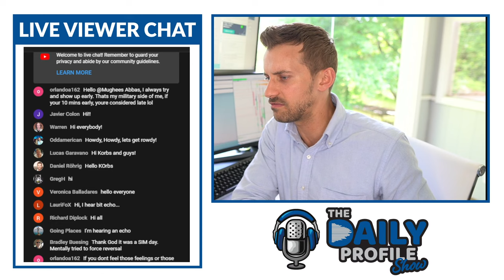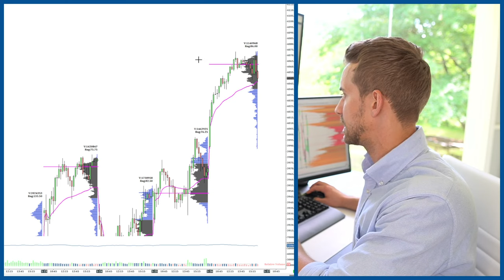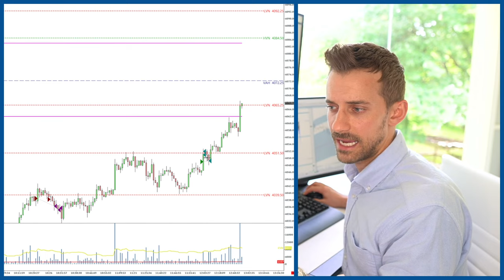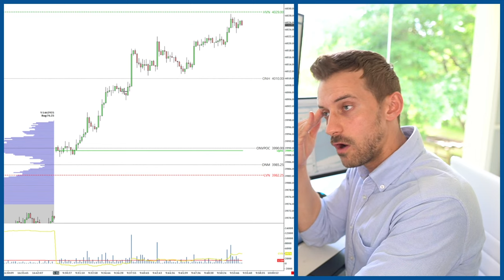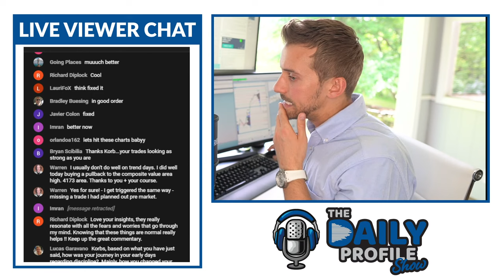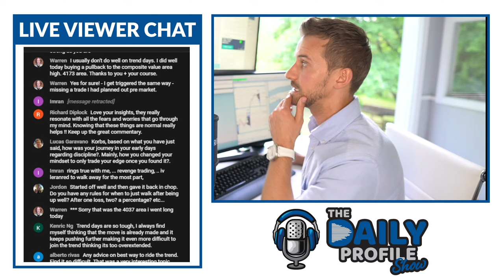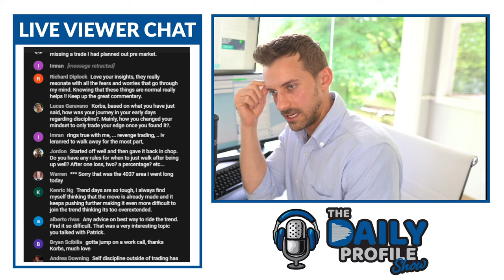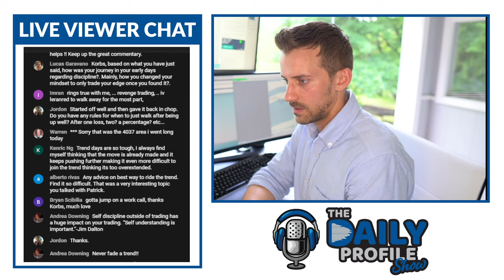Getting Triggered While Trading | The Daily Profile Show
️My trading strategy?
Need help with your trading? Schedule a FREE Session with my team

In this live stream, you can interact directly with me and we'll talk about:

- The daily market's highlights
- Key trades' review
- Volume Profile setups
- Improvement tips
- & more...

I've been following this trade review routine for years by myself and I could see my personal performances improve massively over time.

This is the first time that I'm sharing it publicly and it's exciting seeing you here.

The Daily Profile Show goes live every day Monday to Thursday at 4 pm EST (except public holidays and occasional events).

NEED HELP?
Are you day trading and looking for a trading strategy and technical indicators that you can rely on for the long term?
After trying them all, I've realized that you actually need ZERO technical indicators to have an edge in the market. All you really need is the Volume Profile, the only charting tool in the world used by professionals that provides real-time market-generated information.
Trading with the Volume Profile is what allows me to generate $500/$1000 on average in daily profits.
If you enjoyed this content on Youtube and would like to learn my strategy to a deeper level, you might be interested in the Volume Profile Formula, the first course that teaches you the basics of Volume Profile.

My name is Aaron Korbs and I'm a professional Futures Day Trader expert in Auction Market Theory, Order Flow & Volume Profile.
I'm the founder of Tradacc.com and creator of Volume Profile Formula and the Profile Method where I help traders getting consistently profitable by focusing on Volume Profile methodology.
I typically work with people that want to create an extra income or that would like to turn trading into their main profession.

-Korbs